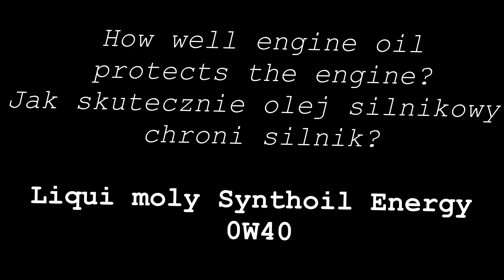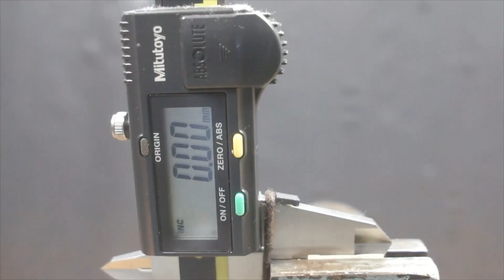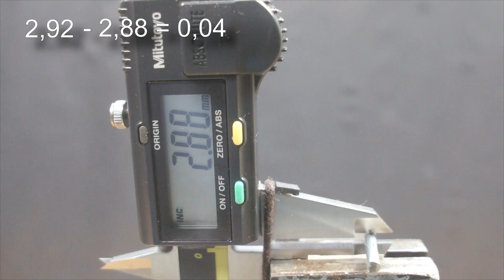Liqui moly Synthoil Energy 0W40 Jak skutecznie olej chroni silnik? 100°C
Badanie oleju silnikowego w temp. 100°C Liqui moly 0W40 Synthoil Energy

Druga runda z cięższym ciężarem +2kg. Testowi będą poddane wszystkie oleje z najlepszymi wynikami z pierwszych testów i oleje używane.

Nowa próbka jest poddawana tarciu metal o metal pod obciążeniem 2kg przez czas 1 minuty. Następnie dokonywane jest pomiar średnicy próbki w najniższym jej punkcie. Każda nowa próbka ma średnice 2,92, od której odejmuje średnice testowanej próbki. Po odjęciu obu wymiarów, otrzymamy realny pomiar zużycia próbki. Im wynik jest niższy tym lepiej.

Wynik: 0,04

Jeśli chcesz wesprzeć mój kanał